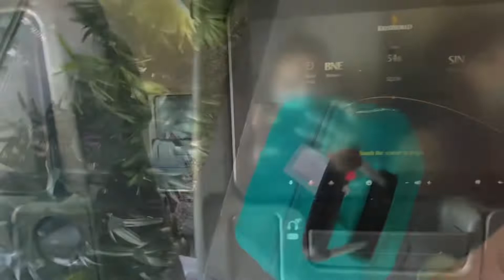Singapore Trip August 2022